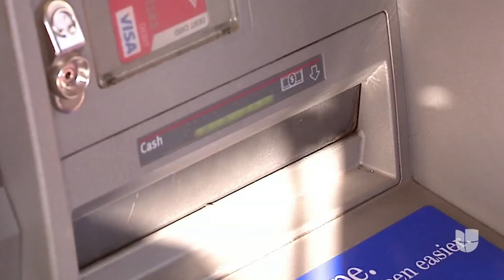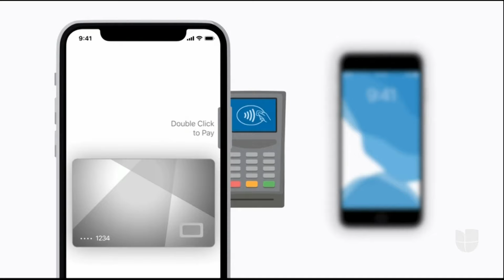¿Guardas tu dinero en aplicaciones como Venmo o Cash App? Conoce por qué expertos no lo recomiendan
Cada vez más personas utilizan aplicaciones como Venmo o Cash App para el envío de dinero; sin embargo, expertos advierten que esas plataformas no son la mejor opción para guardar tus ahorros, ya que los fondos almacenados en ellas normalmente carecen del seguro de depósito que obtendrías de un banco tradicional.

Maity Interiano